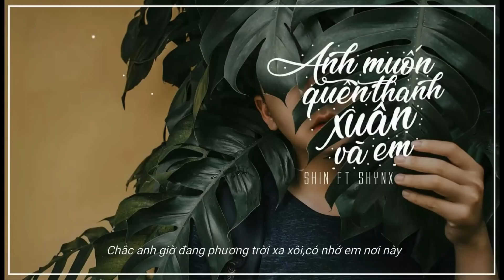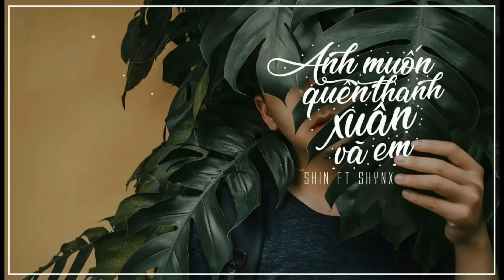♬ Anh Muốn Quên Thanh Xuân Và Em - Shin x Shynx (Official Lyric Video)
🎁 Bạn đang phân vân không biết tặng quà gì cho người yêu, bạn bè, người thân. Đến với HOA HỒNG DẠI SHOP ngay!
🎁 Xưởng In HOA HỒNG DẠI - In Ốp Điện Thoại Theo Yêu Cầu Giá Rẻ (Ship Toàn Quốc)
☎️ Hotline đặt in ốp: 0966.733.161 (Kết bạn Zalo hoặc Facebook gửi ảnh, mẫu điện thoại, địa chỉ để nhận ốp theo yêu cầu nhé)
Cảm ơn mọi người đã ủng hộ Xưởng In Ốp HOA HỒNG DẠI - Yêu thương rất nhiều ❤️
☞ Follow HOA HỒNG DẠI MUSIC
★ LYRIC:
Sài Gòn nắng cũng sắp tắt, sao tim anh vẫn còn trống chỗ
Em ơi thành thị xa hoa, ta đã đi qua bao phố cổ
Tháng 9 này phố Sài Gòn nắng cũng sắp tắt, sao tim anh vẫn còn trống chỗ
Tháng 9 này phố đông người anh vẫn đi tiếng nói khô hơn
Người ta yêu nhau vội vã ai hiểu được nổi lòng cô đơn
4 mùa cũng đã thay phiên nhưng cớ sao viết nhạc đã qua
Mấy ai hiểu được chuyện hạ, hạ vương rồi cho đến hạ xa
Chiếc xe anh đi đã cũ qua góc phố mà hai ta từng qua,
Em đi rồi anh ở đây sao giờ ta như người xa lạ
Giữa thành phố tấp nập bộn bề, sao nỗi lòng anh buồn lê thê
Anh vẫn nhớ câu chuyện tình yêu, ngồi bên anh mà em hay từng kể
Trách bản thân anh vô tâm, trách chính anh không giữ em lại
Trách anh giờ chẳng còn gì, chắc yêu em qua những đêm dài
Trách yêu ở tuổi 18 trách tim anh không giữ em thật lâu
Buồn nào rồi cũng qua thôi chỉ có vết cắt tim anh còn đau!

mel(Shyn):
Biết sao giờ đây khi mình xa nhau
Có bao niềm đau riêng mình em giấu trong lòng
Hai đứa giờ đây mỗi đứa mỗi nơi
Bước chân giờ đây riêng mình em thôi
Chắc anh giờ đang phương trời xa xôi
Có nhớ em nơi này
Em ở đây nhớ anh!
ver2(Shin):
Ngày anh nhớ về em cùng hạ để lại đây vô vàn kỷ vật
Lời hứa em đã trót trao sao vứt nó chỉ mình anh cất
Kỷ niệm về em quý giá cũng tan biển vào chiều chủ nhật
Chữ tình em đã đem bẻ đôi, hay là do khoảng cách đôi ta
Anh đã cố vụn về vun đắp nhưng em vẫn tạo ra người thứ 3
Nhưng vì yêu anh sẽ bỏ qua, nhưng vì yêu anh sẽ thứ tha
Vì yêu anh sẽ làm tất cả, đừng bỏ anh thành người xa lạ
Nhân duyên mấy khi gặp nhau, em xa anh như mưa đầu hạ
Anh yêu hơn bản thân mình vì với anh em là tất cả
cơn đông giá rét đầu mùa là kỷ niệm đẹp nhất đôi ta
Em ơi sài gòn còn mưa như tim anh đang còn em nữa
Dòng người vội vã tấp nập nổi buồn này chẳng đủ đêm chứa
Cốc rượu này anh cũng rót cạn chỉ là muốn quên chữ em thôi
Lý trí anh dã tìm cách nhưng hết ly đã qua đêm rồi
Thanh xuân người ta thường nói tuổi 17 tình yêu lãng mạng
nhưng với anh ngay quên được em là ngày trong anh băng được tan!